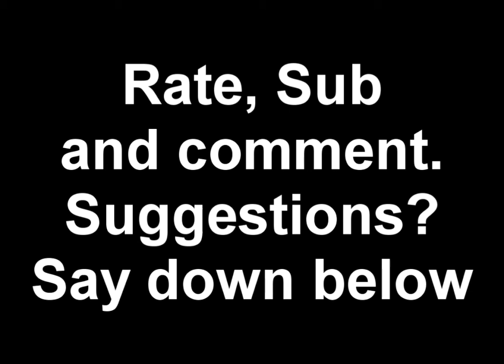MW3 First MOAB Cr4zY R3FLeX + EPIC last killcam!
This is my first MOAB. At the end there is an epic killcam, so keep watching! Any suggestions?